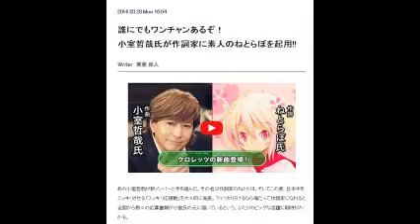小室哲哉 Ｃ型肝炎に罹患した過去告白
音楽プロデューサーの小室哲哉（５７）が２８日、東京・霞が関の厚生労働省で、肝炎総合対策推進国民運動「知って、肝炎」プロジェクトの肝炎対策大使に任命された。就任式では自身もＣ型肝炎にかかった経験を明かした。

　同運動の特別参与・杉良太郎から任命書を授与された小室は松葉杖を携えて登壇。３月２８日に都内の自宅近くを歩行中につまずき「右足関節骨折、全治３カ月」と診断され、同３１日に手術を受けていた。この日は「骨折は全治３カ月。きょうは立つことができる（程度だ）が、６月には完治します」と症状を説明した。

　小室は就任式で「こんな時期に骨折して、いすに座りながら申し訳ないです。とは言っても（肝炎対策については）お伝えできることが必ずあると思います。お役に立ちたいです」などとあいさつ。続けて自身が２０１３年秋の血液検査をきっかけに「まさか、ドキッとした」とＣ型肝炎が発覚し、世界保健機関（ＷＨＯ）ルールに従った検査や治療を続けてきたことを明かした。

【引用元画像】
00:00:00.00 → ・小室哲哉 - Wikipedia

00:00:04.62 → ・小室哲哉 - NAVER まとめ

00:00:09.23 → ・Tetsuya Komuro (@Tetsuya_Komuro) ^| Twitter

00:00:13.85 → ・小室哲哉が妻KEIKOの病状を告白 レコーディングに挑戦 - ライブドア ...

00:00:18.46 → ・小室哲哉がわずか5分で作曲したtrfの名曲とは？ - エキサイトニュース(1/5)

00:00:23.08 → ・小室哲哉「最後の大きなミッションと未来」「globeとTM NETWORKの違い ...

00:00:27.69 → ・小室哲哉 feat. スッキリ応援歌メーカー｜クロレッツ スッキリ総研

00:00:32.31 → ・小室哲哉 - globe FACES PLACES Remode ver. レコーディングデモ ...

00:00:36.92 → ・小室哲哉、KEIKOを支えてきた4年 「涙が出ない」「女の人と歩いたこと ...

00:00:41.54 → ・TETSUYA KOMURO（小室哲哉） / EDM TOKYO 2014 feat. KOJI ...

00:00:46.15 → ・小室哲哉とは (コムロテツヤとは) [単語記事] - ニコニコ大百科

00:00:50.77 → ・誰でも小室哲哉さんにプロデュースしてもらえる応援歌メーカー登場 ...

00:00:55.38 → ・【DJ KOO】月5万円、ガテン系、小室哲哉との出会い、そしてTRFへ ^| LIFE ...

小室哲哉
小室哲哉 パチンコ
小室哲哉 keiko
小室哲哉 天才
小室哲哉 妻
小室哲哉 現在
小室哲哉 細木数子
小室哲哉 華原朋美
小室哲哉 子供
小室哲哉 globe